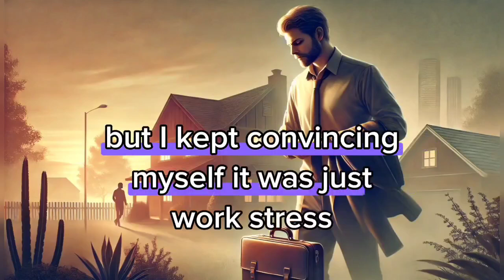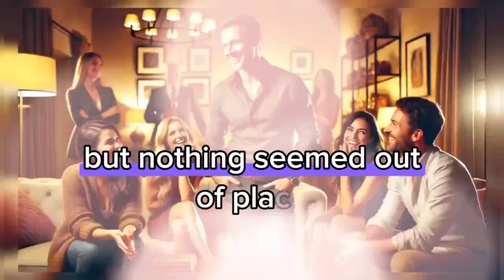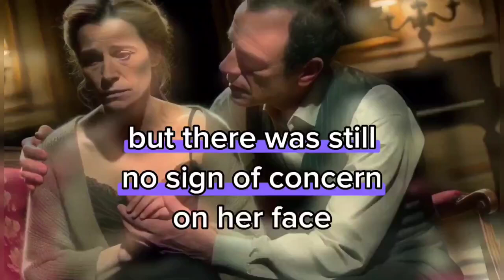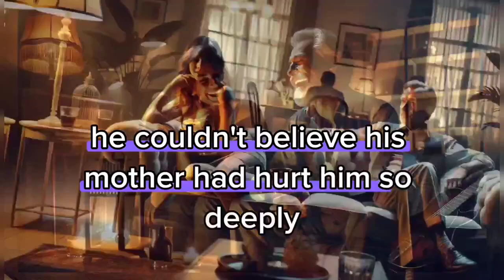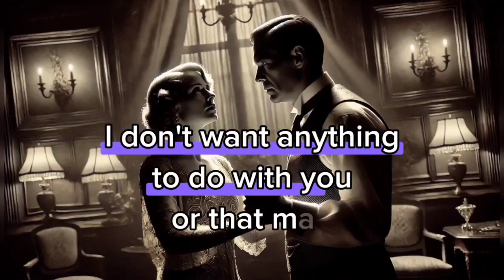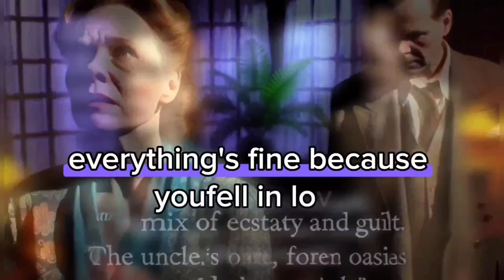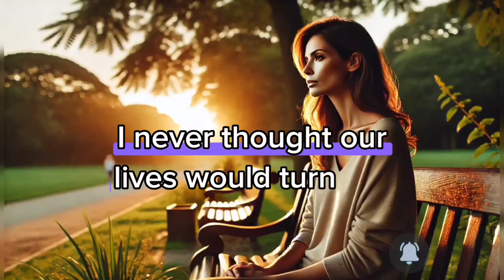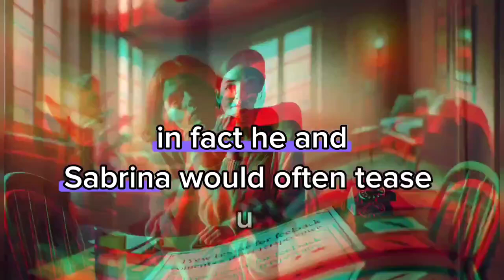My Wife of 18 Years Cheated On Me In Our Own Home With Her C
It all changed in a single moment. "I caught my wife cheating." Those words echoed in my mind as the world I once knew came crashing down. After 18 years of marriage, I never thought I'd be telling my own cheating spouse story. The betrayal was real, and the pain of discovering my wife's infidelity with another man was unbearable. This is a story of betrayal and how one man faces the ultimate test of trust.
Revenge story
Batrayal